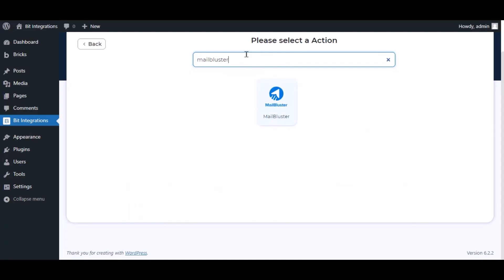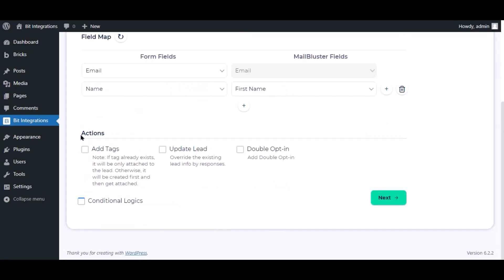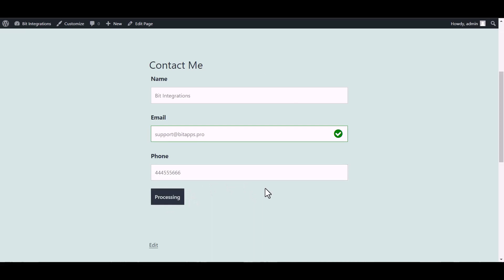Integrating Ninja Forms with MailBluster | Step-by-Step Tutorial | Bit Integrations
Discover the seamless integration between Ninja Forms and MailBluster with the help of the powerful Bit Integrations WordPress plugin. In this comprehensive tutorial, we walk you through the process of integrating Ninja Forms with MailBluster, enabling you to effortlessly capture form submissions and streamline your email marketing campaigns.

📋 Join us as we demonstrate the integration of Ninja Forms with MailBluster using the Bit Integrations plugin for WordPress.
🔗 Seamlessly connect Ninja Forms with MailBluster to optimize form submissions and streamline your email marketing efforts.

Key highlights of this video:

✅ Learn how to integrate Ninja Forms with MailBluster using the Bit Integrations plugin, empowering you to capture form submissions and automate email marketing campaigns.
✅ Streamline your email marketing workflows by seamlessly connecting Ninja Forms with MailBluster, ensuring prompt follow-ups and efficient communication with your subscribers.

🚀 Bit Integrations Free Version: Take the first step towards enhancing your form submissions by integrating Ninja Forms with MailBluster using the Bit Integrations plugin for WordPress. Download the free version from the WordPress plugin directory:

💼 Upgrade to Bit Integrations Pro: Unlock advanced integration capabilities and unleash the full potential of your Ninja Forms and MailBluster integration. Upgrade to the Pro version of Bit Integrations and optimize your email marketing strategies:

📚 Explore the Documentation: Dive into the comprehensive documentation for Bit Integrations, offering detailed instructions, tutorials, and troubleshooting tips. Maximize the potential of the plugin and optimize your Ninja Forms and MailBluster integration:

Integrate Ninja Forms with MailBluster seamlessly using Bit Integrations and revolutionize your form submissions while enhancing your email marketing campaigns.